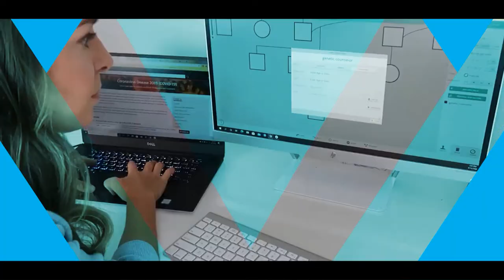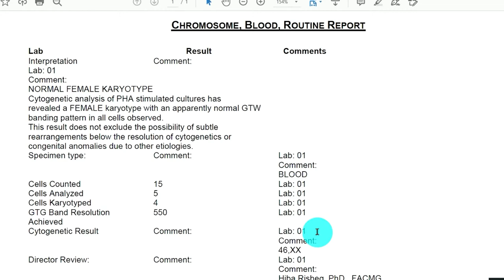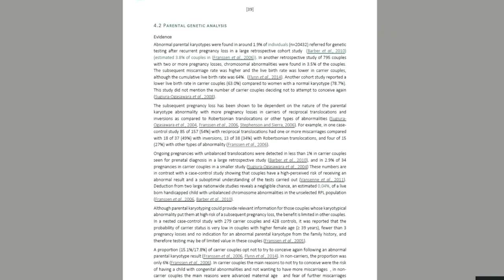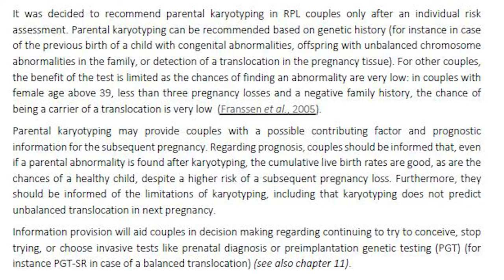I have Recurrent Miscarriage. Should I get a Karyotype? A genetic counselor explains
Katie Lee is a certified genetic counselor with over five years of practice in reproductive medicine. She has worked for one of the most well-known IVF clinics in the United States and also for a genetic testing laboratory that offered fertility related genetic testing. On this channel Katie discusses topics in fertility/preconception genetic counseling and her own personal experience with unexplained recurrent pregnancy loss.

If you would like to check out her printables on Etsy, you can find them

Today she discussed why providers may recommend a karyotype (AKA a chromosome analysis or cytogenetic analysis) if you have a history of recurrent pregnancy loss.  She reviews what a karyotype is and how it can detect a structural chromosome rearrangement called a translocation or inversion.  She shares her own normal karyotype.  She also reviews how professional groups (ASRM and ESHRE) recommend karyotype.  Lastly she explains and how your treatment plan might change if you have an abnormal karyotype result.

 If you would like to check out the two guidelines referenced in today's video you can find them here:

Most importantly, discuss your options with your doctor. This content is for education and informational purposes only. This video is not a substitute for professional medical advice. Please contact your doctor or other qualified healthcare provider with any questions you may have regarding medical advice, your condition or treatment.

Chapters
0:00 You deserve to know what a karyotype is for!
2:18 What is a karyotype?
3:12 I show my karyotype result.
4:13 Who recommends karyotype?
6:09 What happens if my karyotype is abnormal?
10:49 My experience with karyotyping